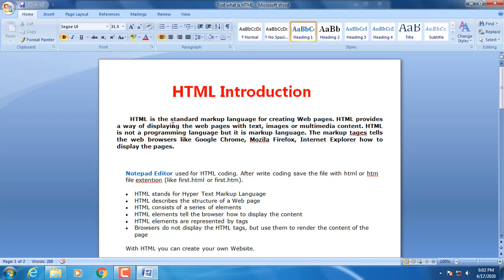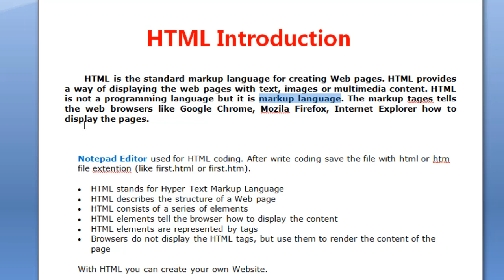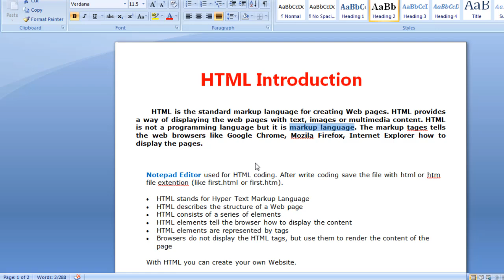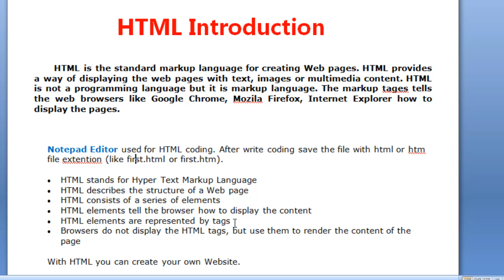Lession 1 HTML INTRODUCTION (HINDI) || HTML FOR BEGINNERS IN HINDI || WHAT IS HTML (HINDI)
3 Find Sumif and Sumifs Formula in hindi urdu very easy way to learn for beginners

5 Chapter 2 HOW TO DOWNLOAD AND DELETE YOUR OWN YOUTUBE VIDEO FOR BEGINNERS IN HINDI URDU

6 Chapter 3 how to use SNIPPING TOOL in windows 7 hindi urdu tutorial for beginners

7 Chapter 4 How to find LCM in MS EXCEL in hindi urdu tutorail for beginners || Find LCM in hindi

8 Chapter 5 How to find AVERAGE IN MS EXCEL in hindi urdu tutorial for beginners

9 Chapter 6 Use Fact formula in MS Excel hindi urdu tutorial for beginners || how to find fact in MS Excel

10 Chapter 7 How To Open and Use Task Manager with six way in windows 7 || six way to open task manager Chapter 8

11 Chapter 9 Tubebuddy attach with youtube channel for beginners in hindi urdu || Tubebuddy with youtube channel

12 Chapter 10 how to use google traslate in hindi urdu very easy for beginners || google translate

14 Chapter 12 HOw to Create Attractive Tumbnail With Very Easy in Hindi Urdu || Thumbnail Create Very Easy

15 Chapter 13 Activate IDM Free For lifetime || IDM Crack Free For Life Time || Crack And Patch Idm Free

16 Chapter 14 Download Youtube Video Tutorial For beginners with 6 easy way in Hindi Urdu Punjabi || Download

17 Chapter 15 How To Download Free Punjabi Typing Tutor life Time With very Simple way in Punjabi hindi

18  Chapter 16 Download Youtube Video Tutorial For beginners with 6 easy way in Hindi Urdu Punjabi

19 Chapter 17 Download all Languages Fonts || Design of All Fonts || amazing Fonts Styles in hindi urdu || Fonts

26 Chapter 24 add facebook icon twitter icon instagram icon and blog icon in youtube channel art for beginners

27 Chapter 25 how to make a virus shortcut in computer for beginners in hindi urdu

28 Chapter 26 Download youtube video with vlc player with very easy way in hindi vcl video download tutorial hind

Chapter 29 use google translator with easy way to own language and make your own work easy simple in hindi urdu